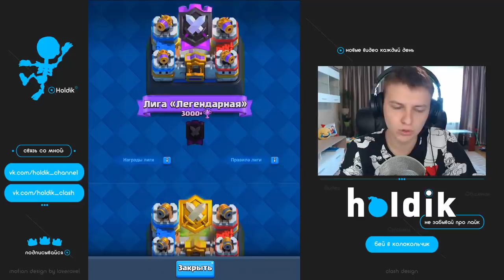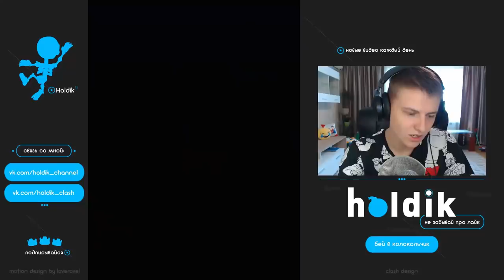НАЧАЛАСЬ КЛАНОВАЯ ВОЙНА - ПОНЕСЛАСЬ БРАТЬ ТОП 1 | Clash Royale